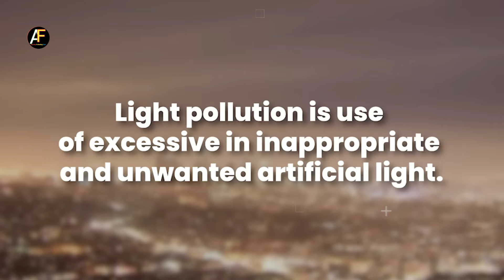Shining a Light on Light Pollution: The Bright Concerns of Excessive Illumination